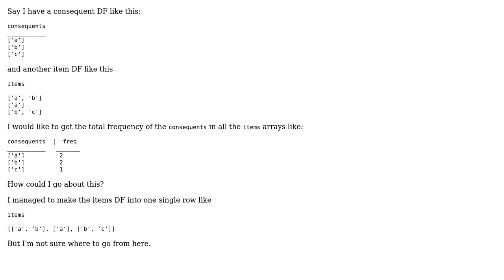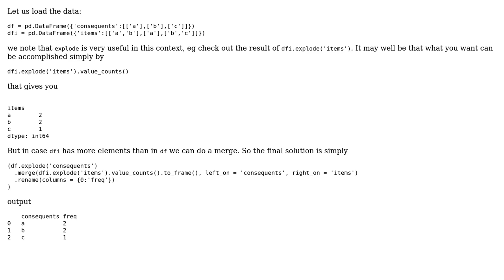How can I get the count of values in one column in a DF in another DF's column? (2 Solutions!!)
How can I get the count of values in one column in a DF in another DF's column?

With thanks & praise to God, and with thanks to the many people who have made this project possible! | Content (except music & images) licensed under CC BY-SA | Music | Images & others | With thanks to user piterbarg user mck user Frying Pan and the Stack Exchange Network Trademarks are property of their respective owners. You are responsible for your own actions.